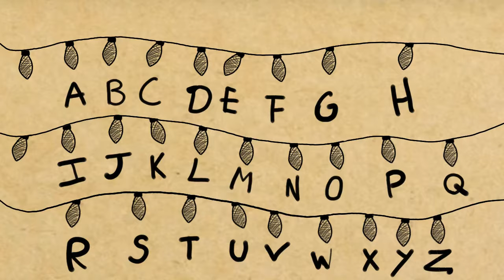Meet me in the woods part 3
STRANGER THINGSSSSSS AHHHHHHH!! This was really fun to do :)

Song: Meet me in the woods by Lord Huron
Characters by The duffer brothers